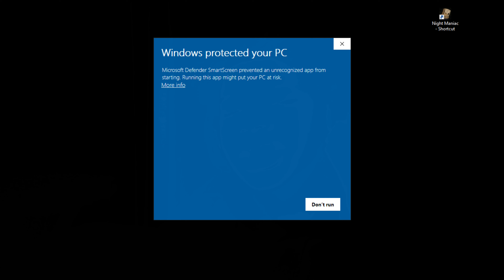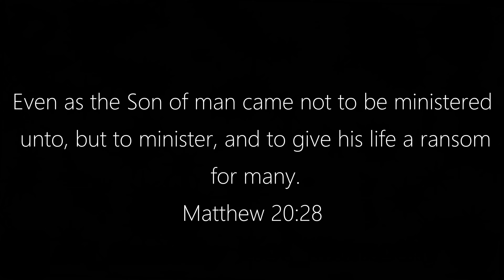SOME BODY CALL THE POLICE THERE BUTCHER ON THE LOOSE | Night Maniac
Favorite Beat Artists on YouTube:
Kriptic Unknown, Hino, BLACCMASS

honestly im just bored and need something to do :)

NO UPLOAD DAYS:
no videos on videos on SATURDAY

My way of life is to strive to be like YAHSHUA cause he is
our king and YAHWEH is our father and we be blessed to
wake and see another day.